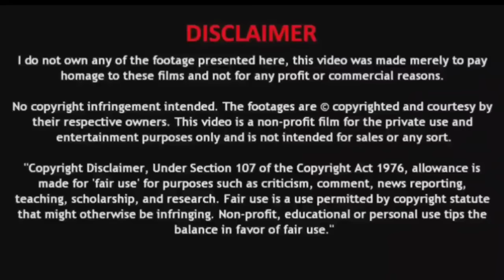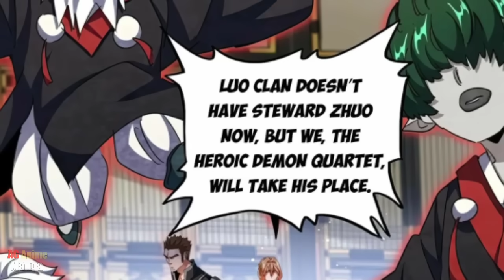Book of Esper Episode 315 in Hindi /The Book of Ep 315 / Chapter 433 / Four Demons Vs. Shadow King.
Book-of_Esper_chapter_433
Book-of-Esper-explain in-hindi